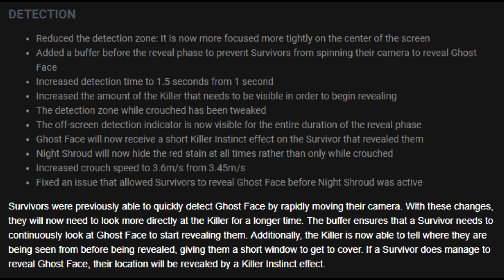Ghostface buffs got me feeling like..-